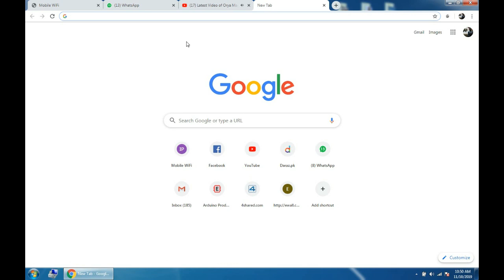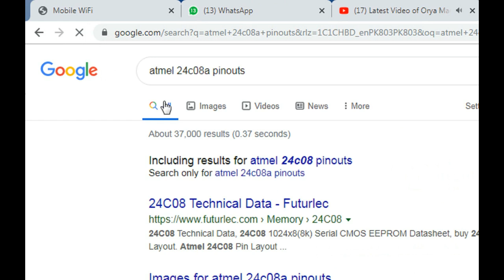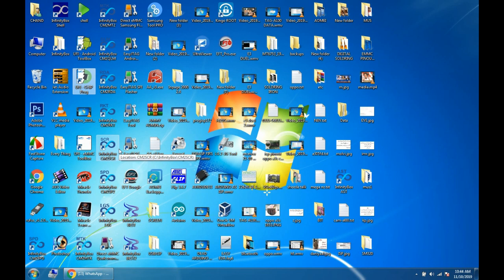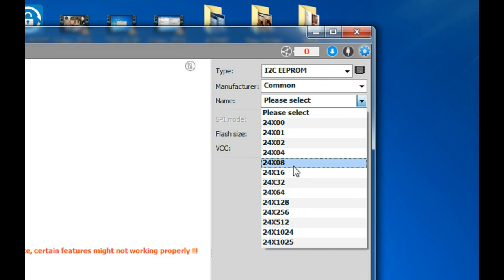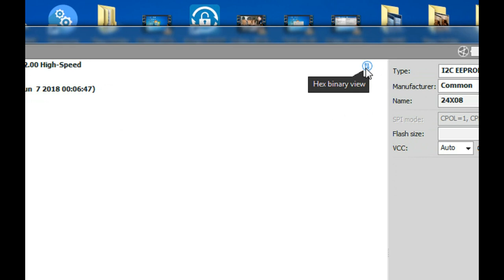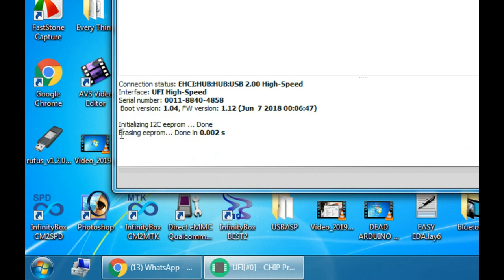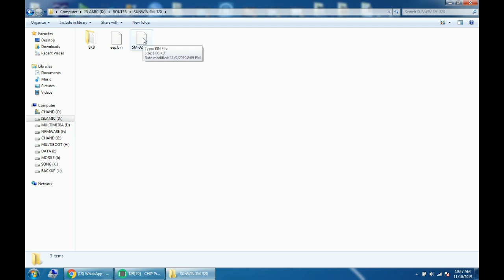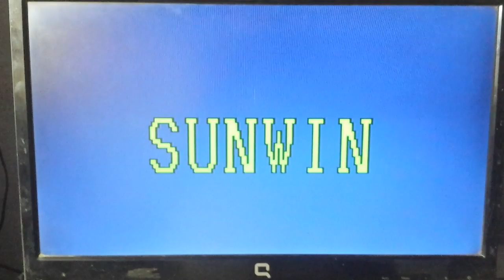UFI BOX LESSON NO10 EEPROM PROGRAMMIN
by this method we can write hex files and bin format files on any EEPROM ic and EEPROM I2C like ATMEL ATMEGA TINY MEXCELL and repaire dead boot and hang logo for any eeprom based device